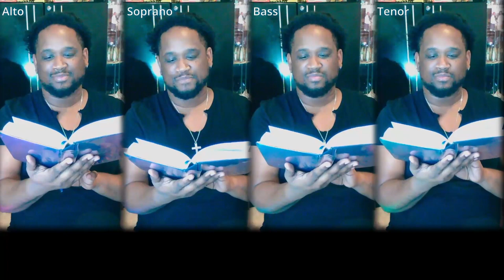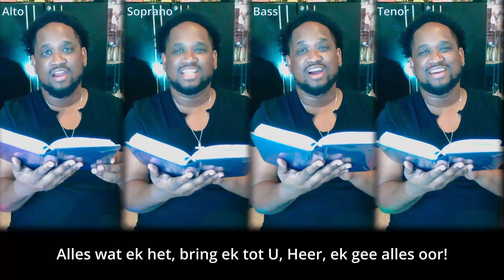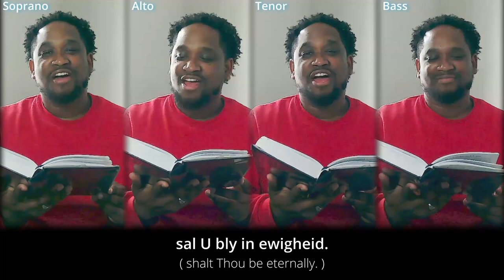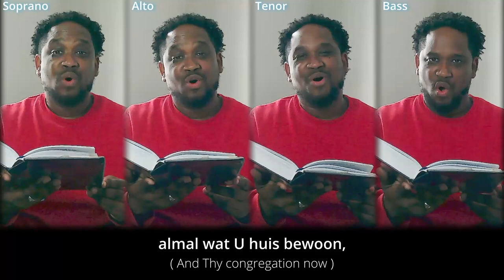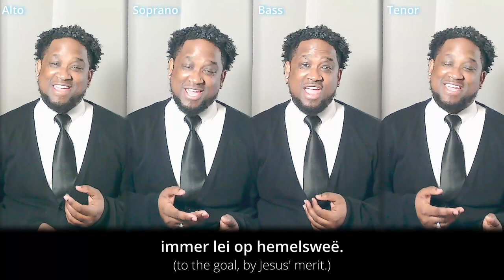NAC Afrikaans Hymns | Ek gee alles oor + MORE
Acapella covers of:  various Afrikaans Hymns, from the New Apostolic Church (NAC) Afrikaans hymnal.
Popular Church Hymn Covers by Wynand.